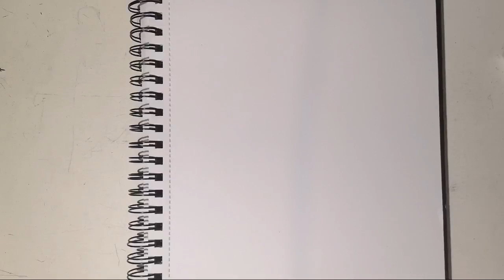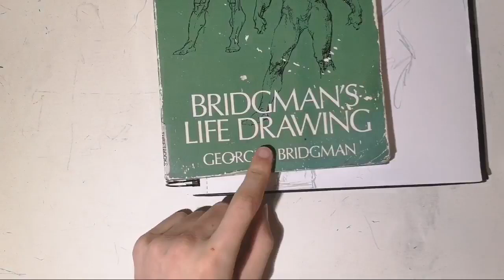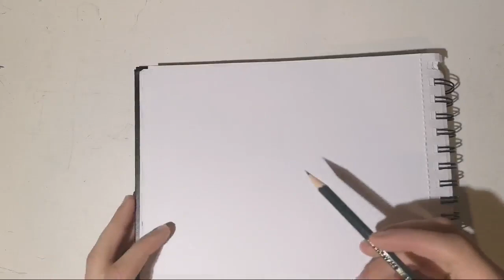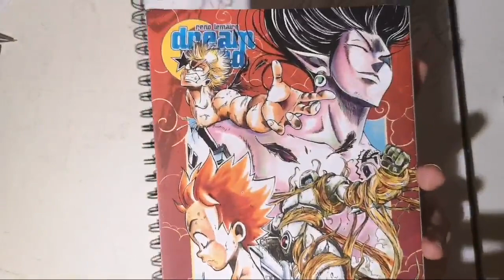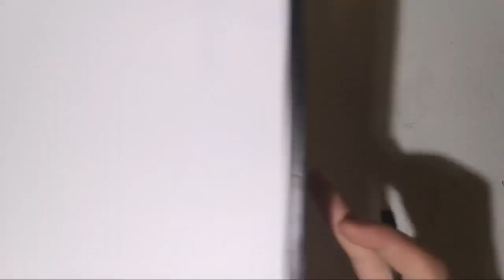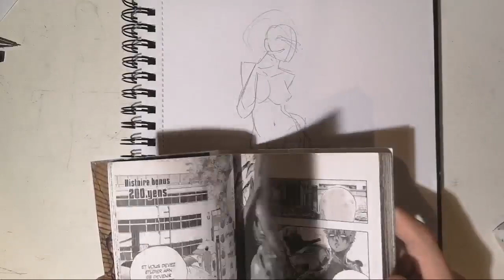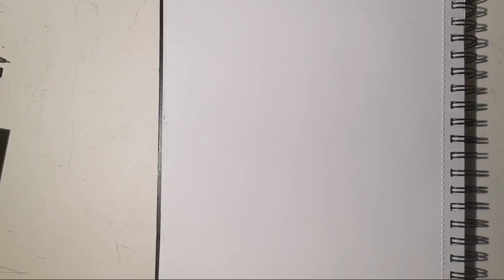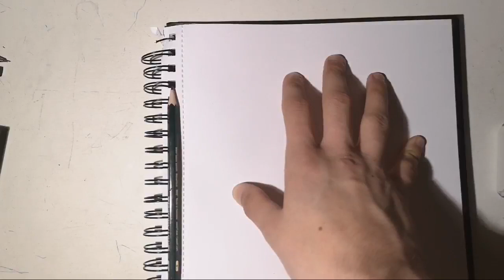Dicutaillons De Manga 🤘 Sketchbook Drawing !!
///Check la description starfou/starfolle\\\